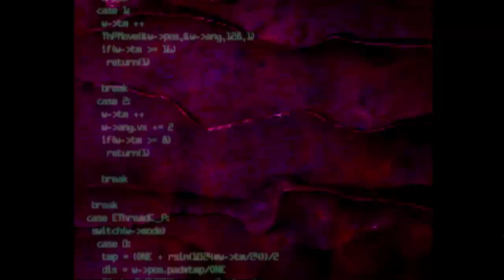Opera Inferno. (Let's Play Parasite Eve - PART 1)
Bitch be cray-cray.